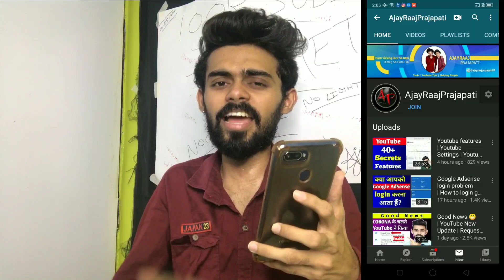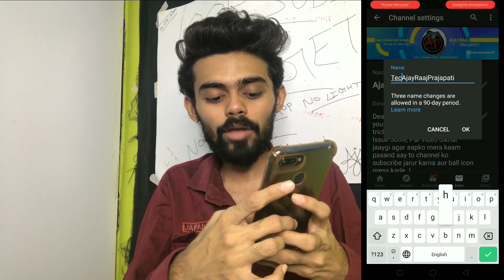Can i change my youtube channel name | How to change youtube channel name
how to change your youtube name how to change youtube channel name 2020
change youtube channel name youtube channel name change